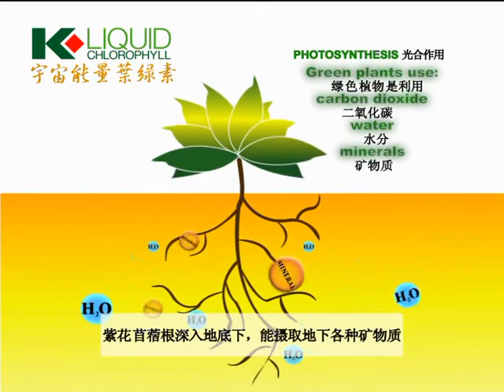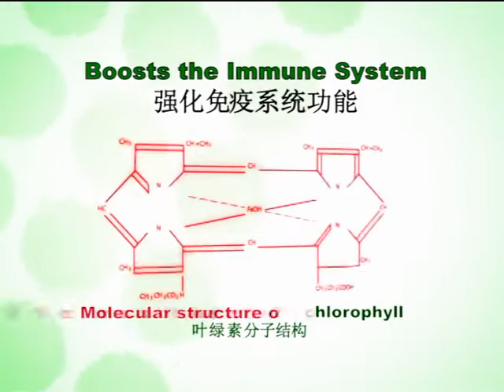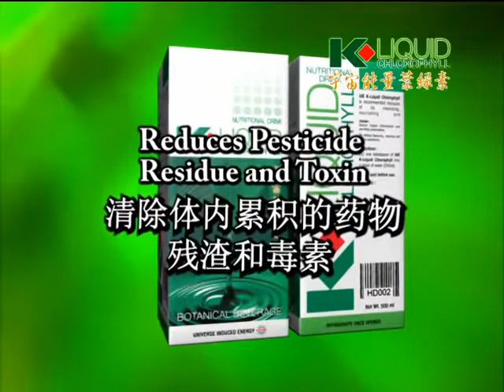MANFAAT K-LIQUID CHLOROPHYLL K-LINK PLUS U.I.E YG LUAR BIASA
K-liquid Chlorophyll k-link  adalah salah satu produk chlorophyll terbaik di dunia dan satu satu nya chlorophyll di tambahkan U.I.E   Yaitu Energi Sinar Matahari Lapisan pertama dgn teknologi Canggih .  yg memberikan banyak manfaat bagi tubuh Manusia yaitu :
-  Sebagai pembersih Toksin ( Racun ) di tubuh
-  Membersihkan paru - paru
-  Memperbaikan sistem pernafasan
-  Memperbaiki sistem pencernaan
-  Melancarkan buang air besar  ( BAB )
-  Sumber Nutrisi dan Meneral yang tinggi
- Cocok utk semua usia .
-  Meningkat daya tahan tubuh
- Anti Kanker
- Anti Virus dan Kuman